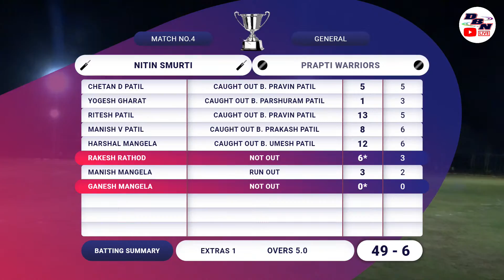DAY 3 || MATCH NO 4 || PRAPTI WARRIORS VS NITIN SMURTI || NPL 2023 || DBN LIVE